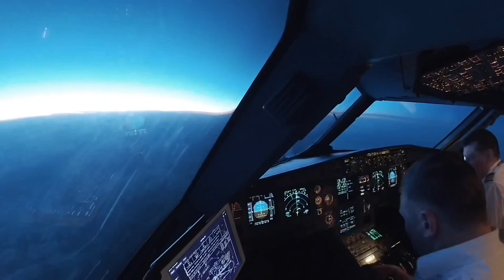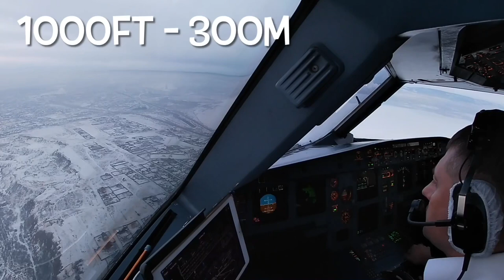COCKPIT VIEW | A-319 | Moscow-Chita ETOPS FLIGHT